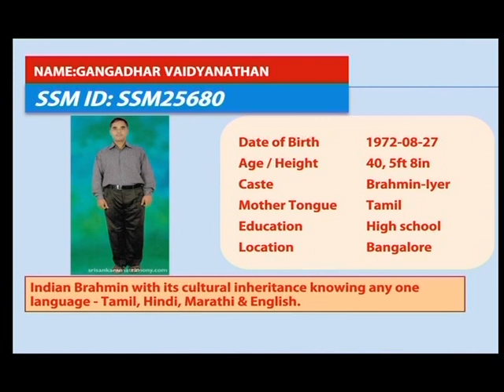Marriage Astrology Program Part